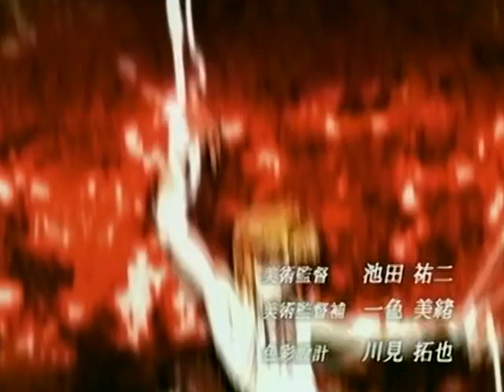Gensomaden Saiyuki - Opening 2 -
Título: Still Time
Cantado por: Tokuyama Hidenori
Letra: Kurosawa Ken'ichi